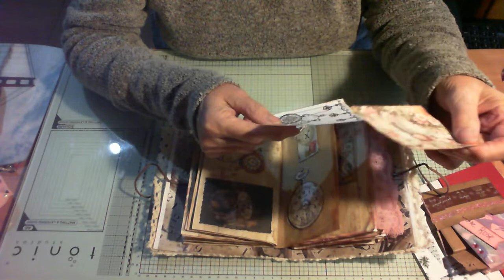Je vous présente , le junk que j'ai gagné Merci Blue Jak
Je l'adore , aller voir sa chaîne
blue jak